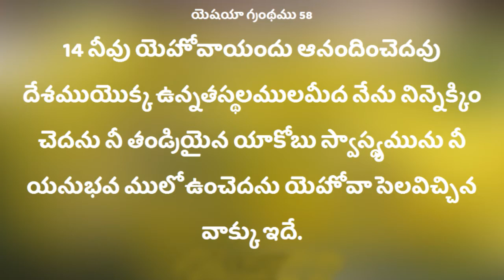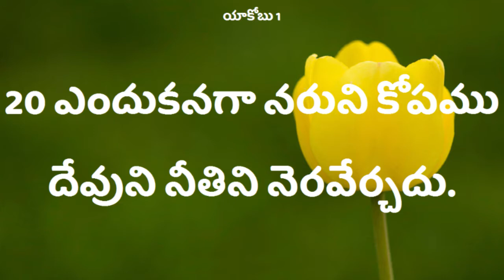దేవుడు నిన్ను ఉన్నత స్థానములో నిలబెడతాడు//Pastor.PaulPrasad garu//Deevena Sandesalu